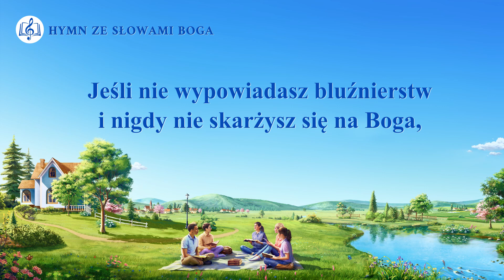Muzyka chrześcijańska z tekstem | „Jak nie obrazić usposobienia Boga”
Ⅰ
O usposobieniu Boga świadczy
każde Jego zdanie.
Rozważajcie zatem słowa Boga,
zyskacie na tym wiele.
O tak, istotę Boga trudno jest uchwycić,
ale wszyscy macie pojęcie
o Jego usposobieniu.
Bóg ma nadzieję, że nie będziecie obrażać
Jego usposobienia. To da Mu ukojenie.

Ⅱ
Naucz się mieć Boga w swym sercu,
zawsze mieć Go w sercu.
Działaj wedle Jego słów.
Szukaj zawsze Jego woli.
Powstrzymuj się od tego,
co uwłacza i uchybia Mu.
Nie spychaj Boga w głąb umysłu,
by wypełnić przyszłą pustkę w swoim sercu.
Robiąc to, obrażasz usposobienie Boga.

Ⅲ
Jeśli nie wypowiadasz bluźnierstw
i nigdy nie skarżysz się na Boga,
lecz wykonujesz Jego wolę,
zawsze poddając się Jego słowom,
to wtedy z powodzeniem unikniesz
wykroczeń przeciw dekretom Boga.
O usposobieniu Boga świadczy każde Jego zdanie.